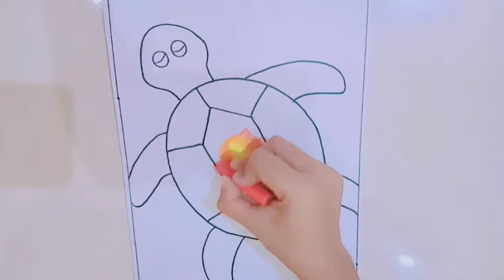ART & CRAFT - GRADE 2- TURTLE